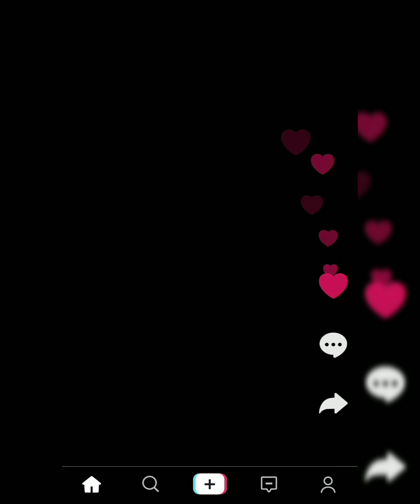easy 6💐🧷 different ||nailart in ||youtube ||viral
ask Quarries:

easy home make nail art at home
homemade nail art
homemade nail art kit
home made simple nail arteasy nail art
nail art